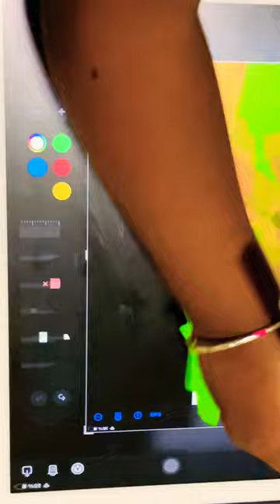தமிழ் girl weird drawing in iPad makes spidey hide under her color paint using Apple Pencil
தமிழ் kid drawing PeppaPig riding

meerkats in Houston

kids video
drawing & painting funvideo from my wife & daughter .
My daughter painting with crayons on dinosaur paint book for kids to learn color painting